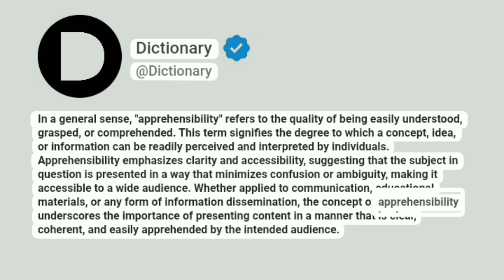Apprehensibility Meaning In English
In a general sense, "apprehensibility" refers to the quality of being easily understood, grasped, or comprehended. This term signifies the degree to which a concept, idea, or information can be readily perceived and interpreted by individuals. Apprehensibility emphasizes clarity and accessibility, suggesting that the subject in question is presented in a way that minimizes confusion or ambiguity, making it accessible to a wide audience. Whether applied to communication, educational materials, or any form of information dissemination, the concept of apprehensibility underscores the importance of presenting content in a manner that is clear, coherent, and easily apprehended by the intended audience.